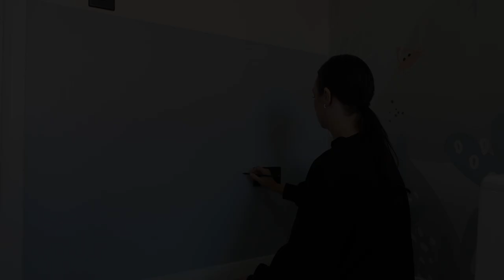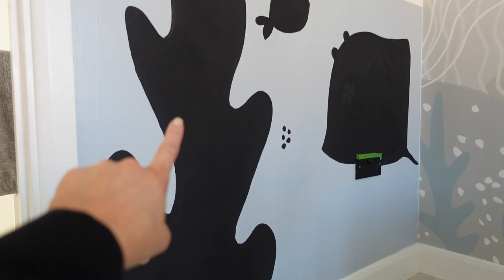DIY vlog - How to create a chalkboard wall mural - Nursery/play room decor idea, creative play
I had a little motivation so I took it and created this chalkboard wall mural in my little boys room! If you have any questions please ask away below! x